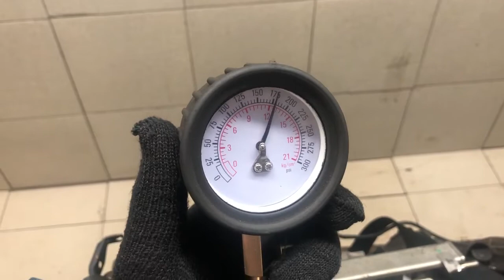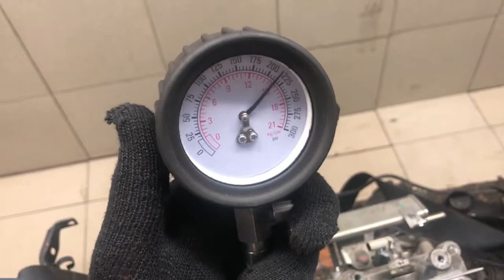Двигатель Suzuki для Liana 2001-2007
Описание двигателя Двигатель Suzuki для Liana 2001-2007
1.6Л. КОМПРЕССИЯ: 1Ц:15 2Ц:15 3Ц:15 4Ц:15 M16A БЕЗ ПРОБЕГА ПО РФ КОНТРАКТНЫЙ ЕСТЬ ВИДЕО ЗАМЕРА ХОЛОДНОЙ КОМПРЕССИИ СОПРОВОДИТЕЛЬНЫЙ ПАКЕТ ДОКУМЕНТОВ ГТД, ДКП